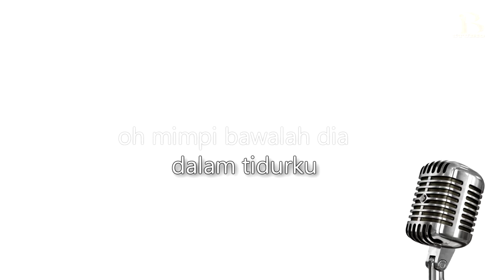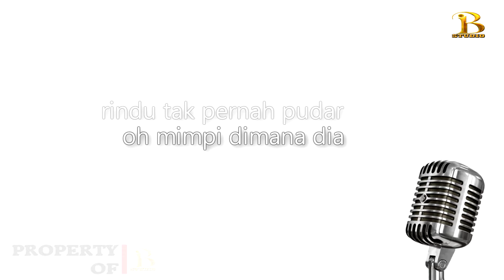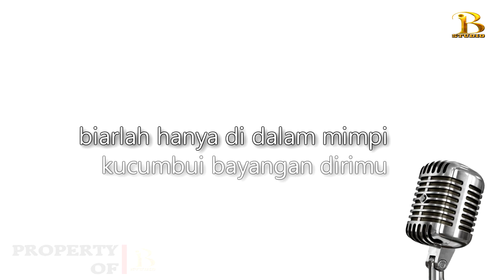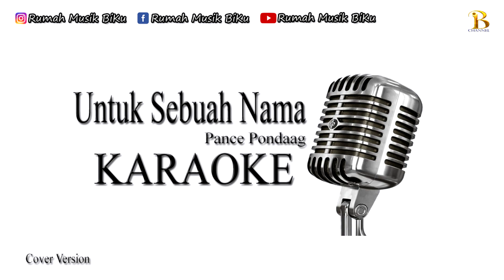Untuk Sebuah Nama - Pance Pondaag (KARAOKE)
Music Pop